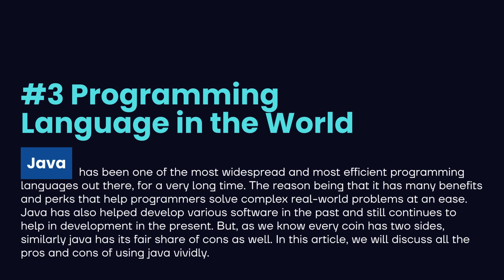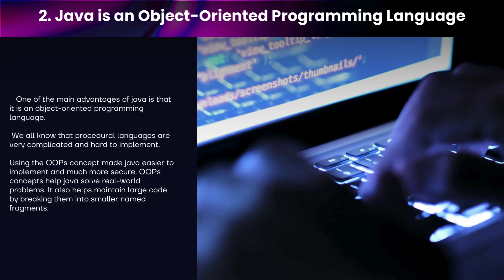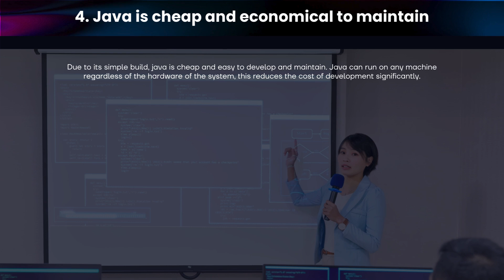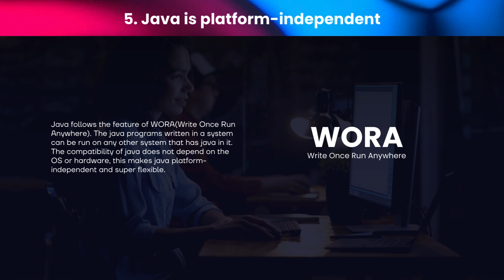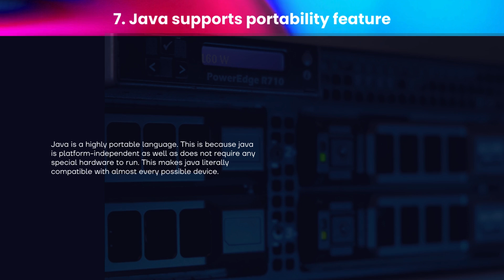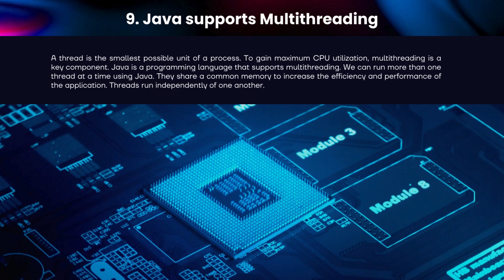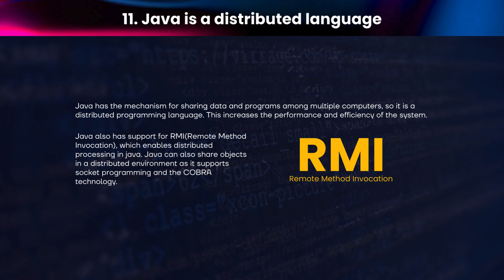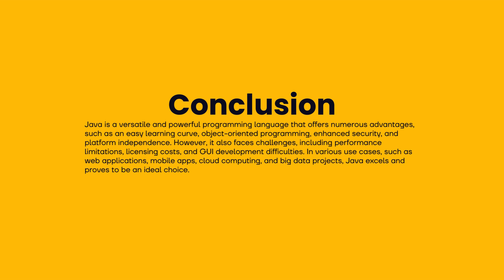Java: Why the #3 Programming Language in the World is a Must-Learn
Java is more than just a programming language—it's the #3 programming powerhouse in the world, and for good reason. From powering enterprise applications to driving Android development, learning Java opens up endless possibilities in the tech world. Discover why mastering this programming language is essential for your career growth.

Java has cemented itself as the #3 programming language in the world, making it an essential skill for anyone looking to excel in coding. Whether you're a beginner just starting out or an experienced developer, learning Java is a smart move. With its strong object-oriented programming foundation, Java allows you to work with methods, classes, and data types, making it ideal for creating complex programs. From handling strings and arrays to mastering loops and operators, Java code opens doors to endless opportunities. You can easily find free resources like tutorials and complete courses on YouTube, or even dive into books and podcasts by experts like Caleb and Fridman. Whether you're building a spring application or working with variable data types, Java's flexibility and robust framework make it a must-learn language. Connect with the Java community on Instagram, Twitter, Facebook, and LinkedIn to keep learning and growing in your coding journey.

- Learn Java: Discover a complete beginner's guide to Java, covering everything from loops and arrays to methods and classes.
- Watch Tutorials: Explore free YouTube videos and playlists dedicated to Java programming, perfect for beginners.
- Join the Community: Follow experts on Instagram, Twitter, and LinkedIn to stay updated on the latest Java coding trends.
- Work with Java Code: Practice coding with variables, strings, and operators, and explore Java’s object-oriented approach.
- Explore Java Resources: Access books, podcasts, and tutorials that offer in-depth knowledge of Java programming.
- Free Courses: Find free online courses on StudioWeb, Facebook groups, and other platforms to enhance your Java skills.